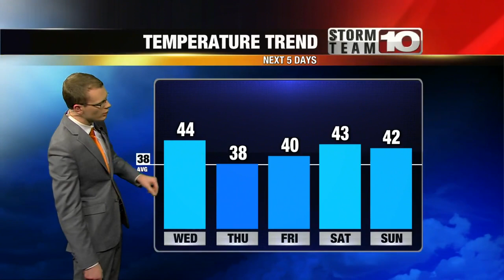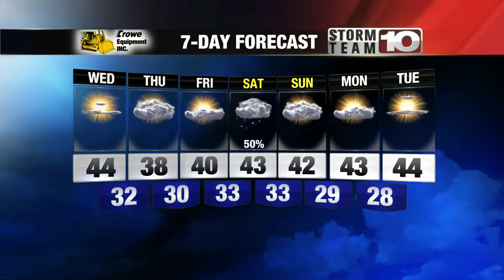Tuesday Night: Showers, isolated storms. Low: 42°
More rain possible as a cold front moves through